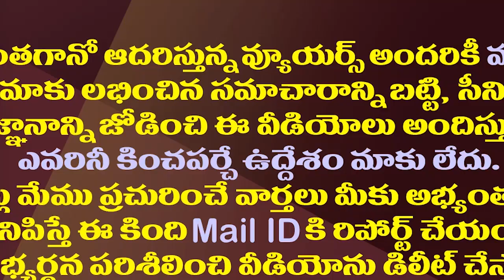నీ పిచ్చ ఆర్మీ నా బొచ్చుకుడా పీకలేరు|Anil Kumar Yadhav Open Challenge to CBN Army Social Media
నన్ను గెలికితే నేల నాకిచ్చేస్తా | Minister Anil Kumar Yadhav Open Challenge to CBN Army Social Mediaamaravathi media